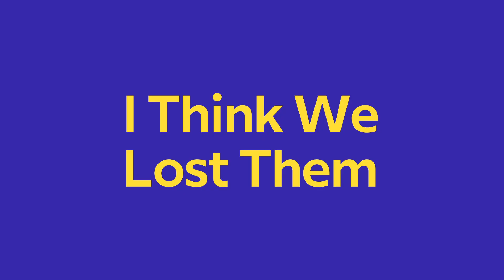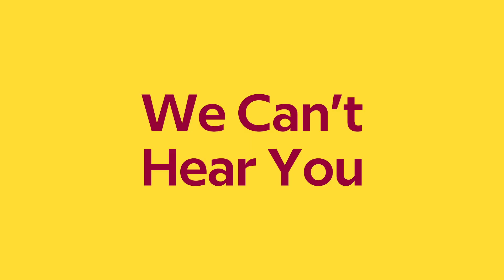How To Say Common Work From Home Terms In Other Languages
Many of us are spending a lot more time doing remote work than ever before, which means hours and hours of video calls. Whether you're conducting business with non-English speakers or you're just trying to learn another language, we hope teaching you some common work from home terms in other languages will be helpful. In this video, native speakers of several different languages teach you how to say phrases like "I think you're on mute" and "Can you see my screen?".

✈️ We teamed up with Skyscanner to bring you this video and a special deal. Learn how to save 40% on a Babbel subscription

🌍Ready to learn a new language? Try a free Babbel lesson